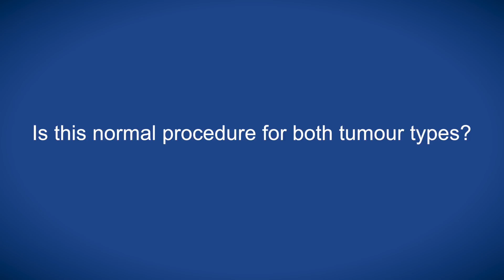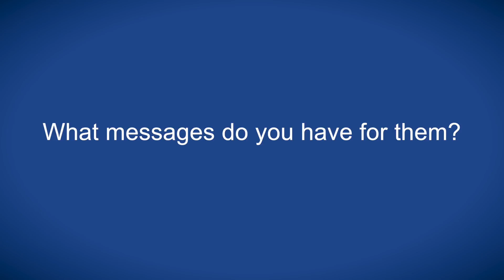Advantages of PET CT scanning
Dr Smolyarchuk speaks with ecancertv at the IFHNOS 2016 session in Moscow about PET CT scanning for head and neck cancer.

He describes the most suitable indications for PET CT staging of disease, and how to determine which patients may receive the greatest benefit.

Dr Smolyarchuk also explains the use of PET scanning to detect metastases.